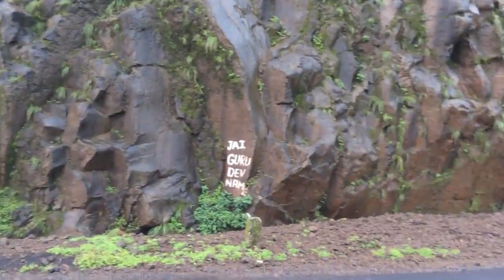Bedhund Hava- बेधुंद हवा- Song of Nature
The song of Nature, Greenery is calling us in such a romantic atmosphere.
Lyrics-Music- Chandramohan
गीत-संगीत- चंद्रमोहन
Singer- Chandrashekhar mahamuni, Deepika Jog
गायक- चंद्रशेखर महामुनी, दीपिका जोग
Assistance- Ulhas Adhav, C D Polson
सहाय्य- उल्हास आढाव, सी डी पोल्सन